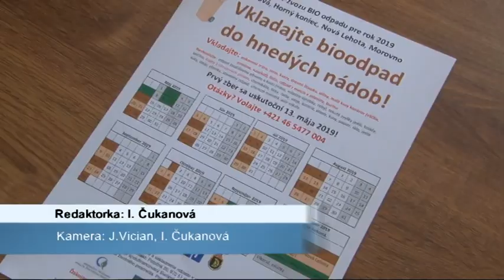Rozvážajú prvé nádoby na BRO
Od stredy 10. apríla rozváža spoločnosť Hater Handlová do rodinných domov hnedé nádoby na biologicky rozložiteľný odpad.